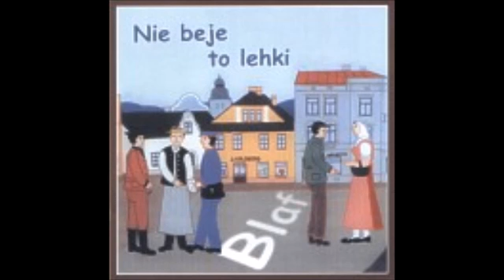Blaf - Zdrawotnio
Album: Nie beje to lehki (1999)

#11 Zdrawotnio

Jak przijdzie unawa je tu czorno kawa
Nima dlo dziecek tu łoto napoj tyn
Niewadzi czi sóm z miast albo z dziedzin
Zwyszuje jim tlak a sóm z niego blade Kupcie jim czekulade

Widzim świat na krziwo
Pijym ósme piwo
Nima dlo cyklistów a dlo szoferów
Bo jeżdżóm rychli a potym robióm BUCH
A jo przed spanim go nieśmiym wypić moc
Przechodzim na zachod noc

Uż żech je zaś mimo, słodki - suchi wino
Wszeckigo moc szkodzi, nima nowina
To płaci dwa razy tela u wina
Cosi mie nacióngo, głowe móm w rynkach
To isto beje kocowina

Mało, wielko półka, zradno je gorzołka
Pójmy se cwaknyć po jednej na zdrowi
Nyrki chycóne - wóntroba odhchodzi
Rynce se klepióm - fiałowy nos
Dyć żijymy yny roz

Tabaka, bioło ruła, zapałki, filter
Pajśle piskajóm, wykrzipujym hnis
Pełno mrmlańców żech napluł do mis
Miss Podbeskydzi se za mie wstydzi
Pón Bóg to wszecko widzi